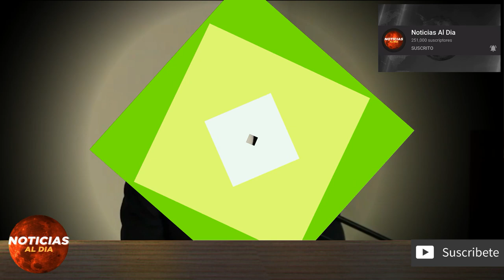NOTICIAS VENEZUELA DE ULTIMA HORA HOY 7 DE MAYO 2020, VENEZUELA HOY 7 DE MAYO, NOTICIA VENEZUELA WIN